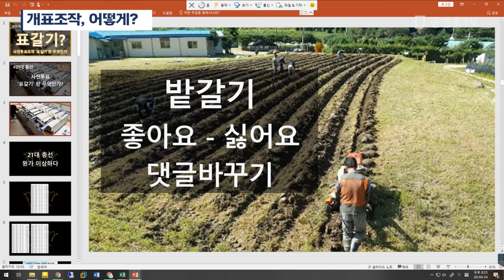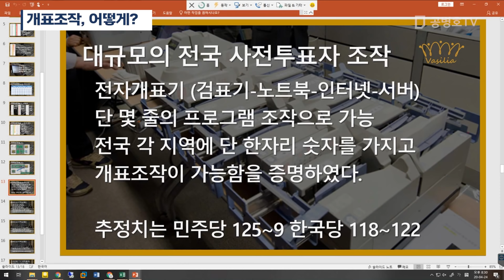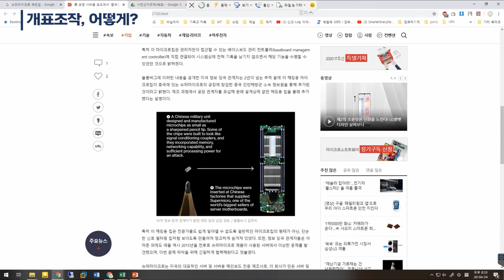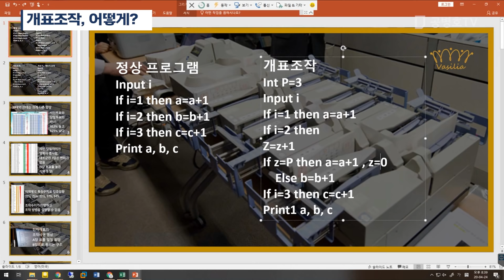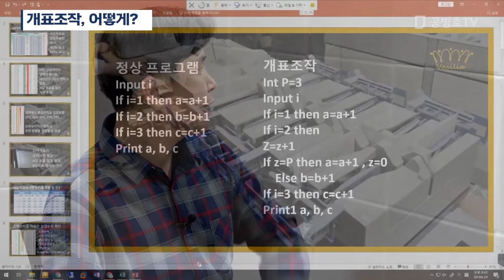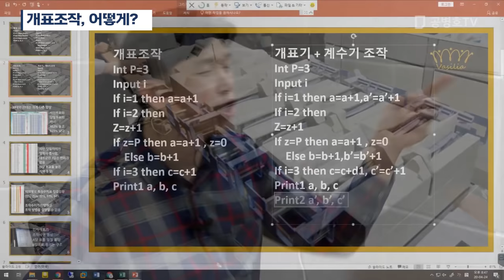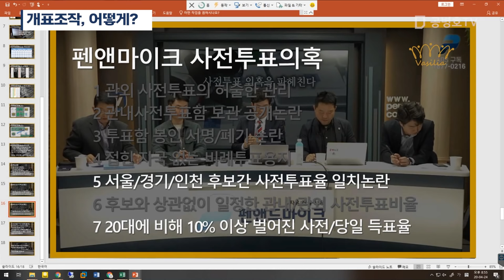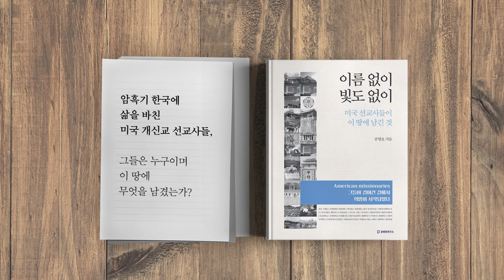개표조작, 어떻게? 1 [공병호TV]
개표조작, 어떻게? 1